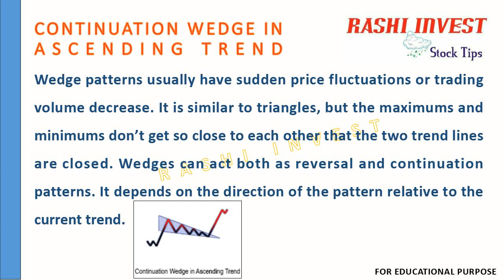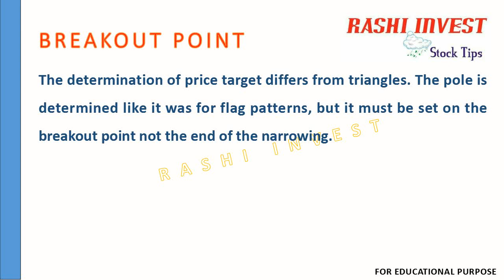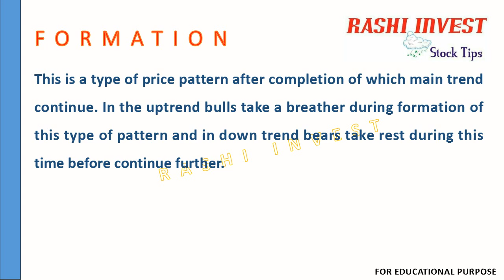Continuation wedge in ascending trend | Chart Pattern | bullish | Technical Analyst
RASHI INVEST Chart Pattern Lesson No:- 83
(Continuation wedge in ascending trend)

In the uptrend bulls take a breather during formation of this type of pattern and in down trend bears take rest during this time before continue further.